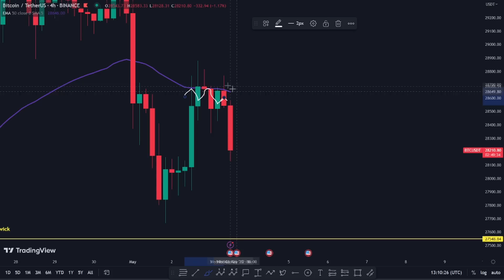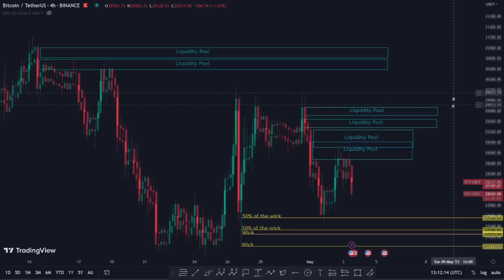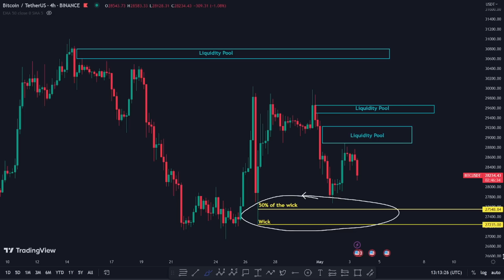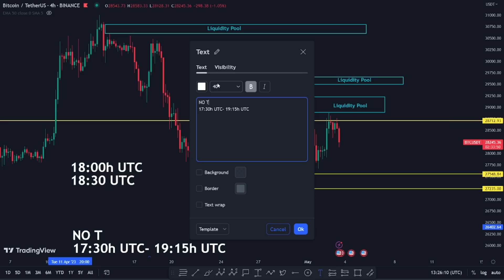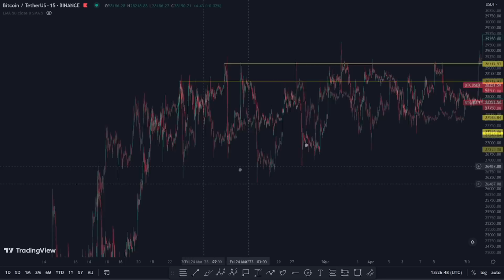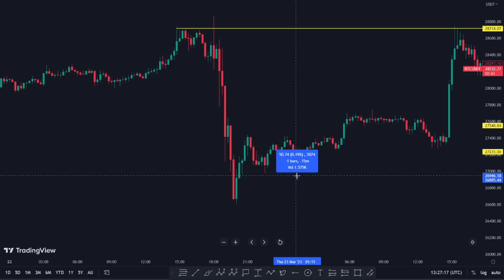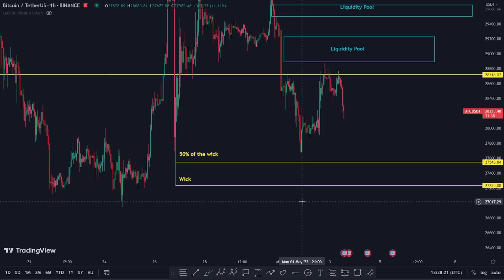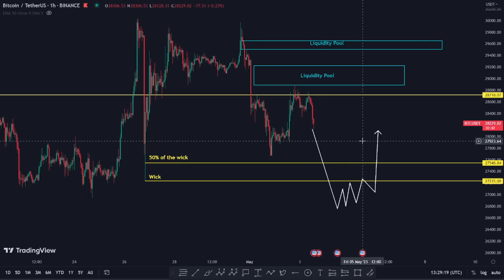BIG DAY FOR THE MARKETS... FOMC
FOMC is here! Only in a few hours (18:00h UTC time). It's a massive day for the markets. 25bsp hike is priced in but the market will react to what Powell has to say in the Press Conference: debt ceiling, recession, more hikes or pause, rate cuts?, etc.

BTC will react to it and I prepared two projections and some basic tips for trading today.